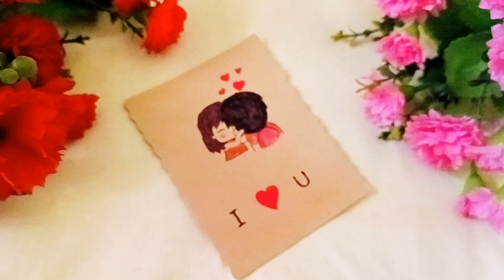valentine's day special cute🥰 Card 💞